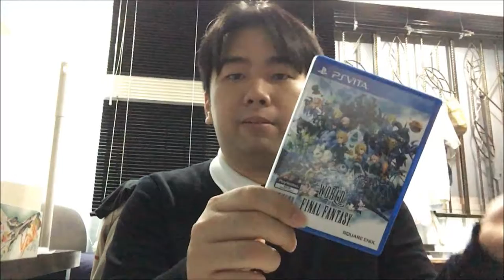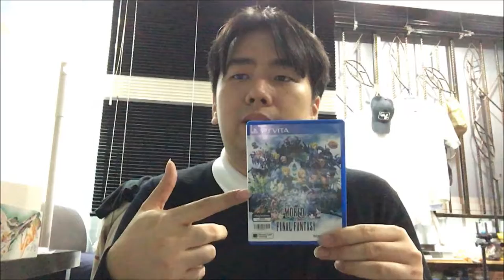YouTube STAPH!!!!!! I'm tired........